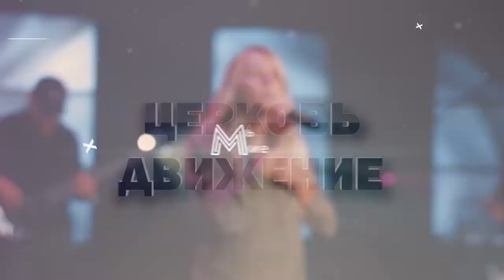МОРАЛЬНЫЙ КОДЕКС ХРИСТА. «Церковь Движение» (24)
В этом выпуске Джефф Прайс хочет поговорить с вами на чистоту, потому что у него были проблемы с этим, как у мужа Божьего, и как у пастыря.

Сердце служителя сокрушается от того, что происходит в стране и западной цивилизации, которая была построена на имени Иисуса. Сейчас трудно понять, что означает Иисус. Если просто смотреть медиа, или не быть связанным с церковью, то глядя на христианство, можно сказать: «Я не понимаю».

«Кто они? Что они?». Сейчас мы видим, как христиане борются с правительством на многих уровнях. От борьбы за права на собрания, до хартии свобод, в суде. Мы видим, как церковь борется с правительством. Пугает, что так много этих вещей делают во имя Иисуса Христа.

Это побудило пастора Джеффа отправиться в путешествие. Он захотел больше узнать Христа, Его сущность. Потому что не может быть, чтобы суть Христа была в этом всём.

Подробнее о моральном кодексе Христа в программе в программе прямо сейчас.